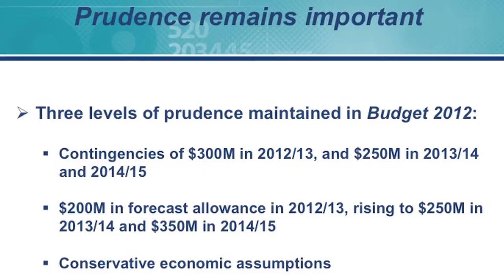Premier Clark and Minister Falcon address Vancouver Board of Trade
Premier Christy Clark and Finance Minister Kevin Falcon outline highlights of the 2012 B.C. Budget focused on the number-one priority of protecting and creating jobs in British Columbia. Minister Falcon discusses the three levels of prudence built into the budget to ensure B.C. continues as a safe harbour for investment in challenging times.